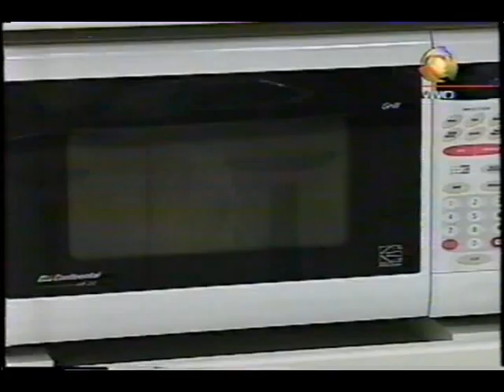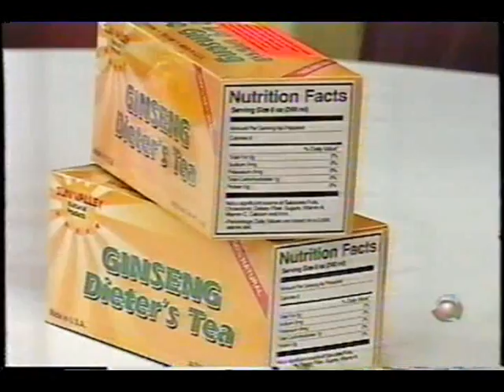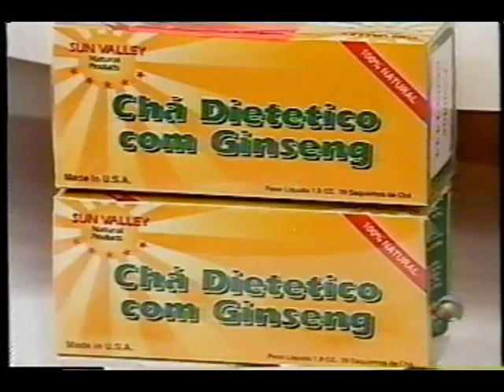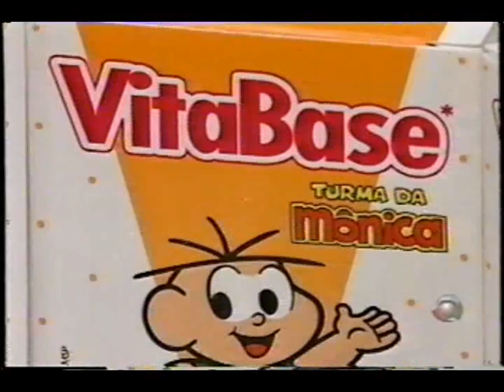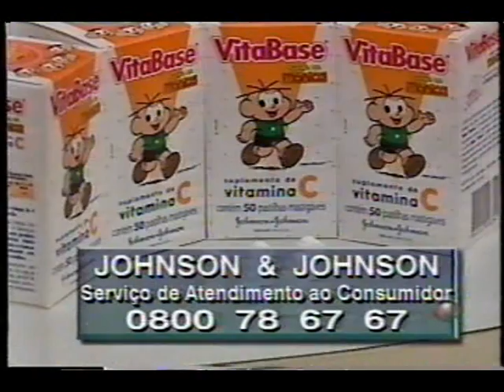ÁLVARO RODRIGUES SONHOS